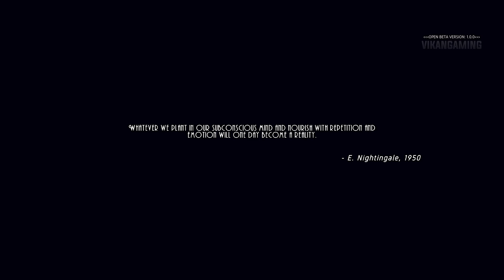DOLLHOUSE Gameplay Walkthrough Part 1 - No Commentary [DollHouse Beta Creepiest Game 2019]